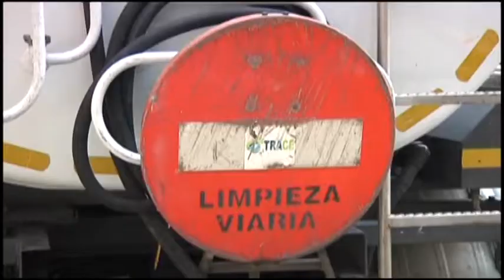Vivas respalda el informe de la secretaria sobre el nuevo contrato de TRACE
No existe ningún inconveniente legal a la modificación del contrato de TRACE, así lo cree Vivas y así ha respondido hoy a las críticas de Caballas sobre la consistencia jurídica del informe de la secretaria general que la coalición califica de ambiguo.